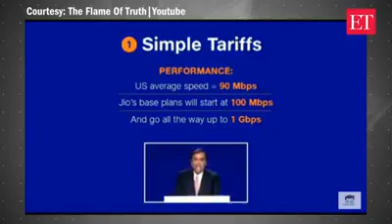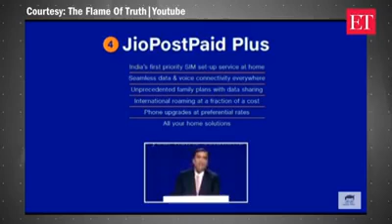Jio Fiber launching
Social video